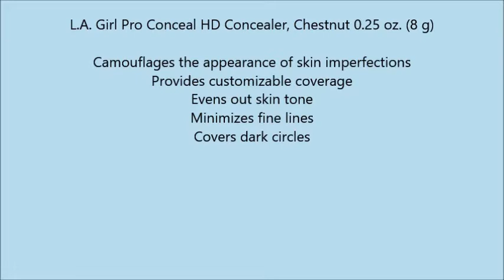L A Girl Pro Conceal HD Concealer, Chestnut 0 25 oz 8 g